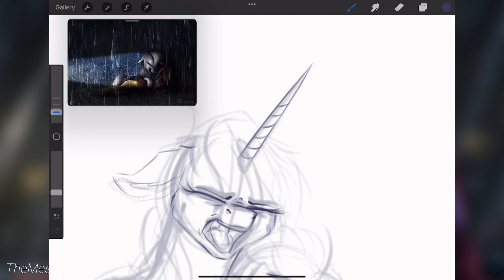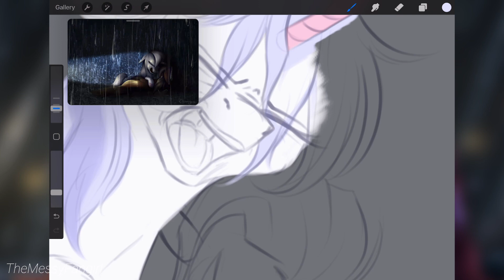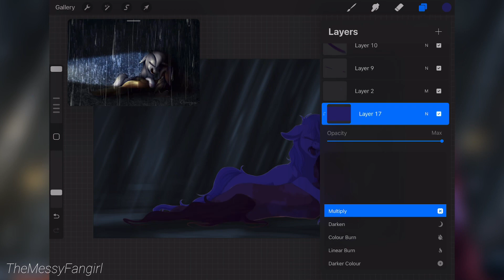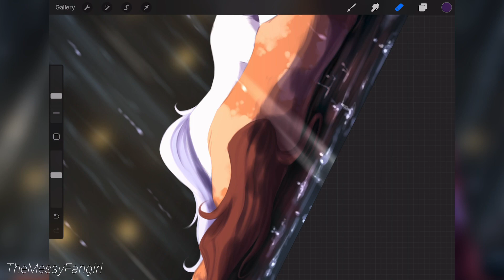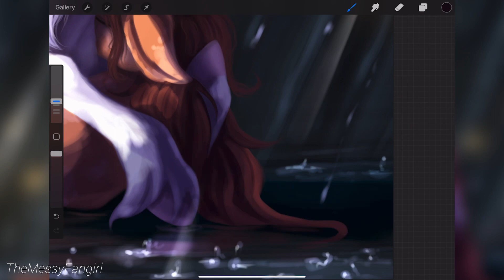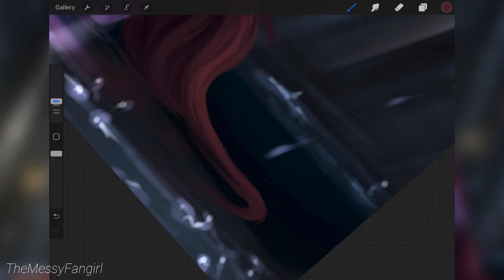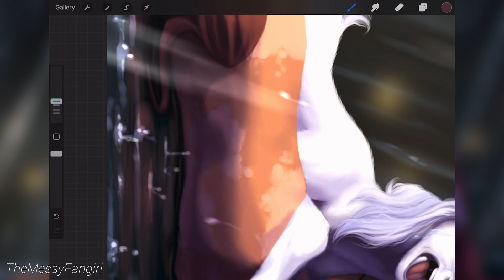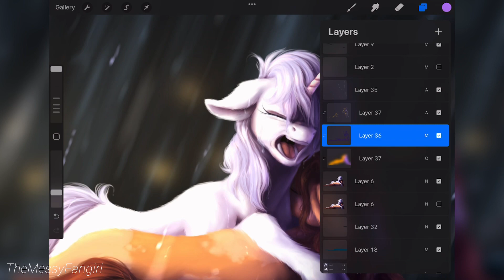MLP speedpaint | “please don’t go…”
me?? uploading twice less than two months apart from each other?? I guess miracles do happen

This piece was originally one of the very first digital artworks I ever made after I got my first drawing tablet back in 2016! So, I figured a redraw was way overdue! Seeing my improvement over the past seven years has been nuts and I’m proud of my progress :D

These two characters are actually OCs that belong to my younger sister! Their names are Spirit (the brown earth pony) and Isabelle (the unicorn)! They’ve been around for many years so drawing them again after such a long time was a joy!

In other news, I have more original speedpaints in the works as well as some finished commissions I haven’t gotten around to making a speedpaint of, but you can expect those to be up soon as well! I intend to become more active here again like I always used to be, and since I have a more stable job now I definitely will try to do art more often :D

Time taken: almost 6,5 hours
Software used: Procreate on iPad Pro 2021 11”

themessyfangirl (instagram, deviantart, tumblr)
retrodoey (personal instagram, twitter, tiktok, twitch)